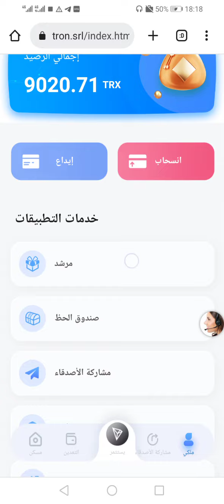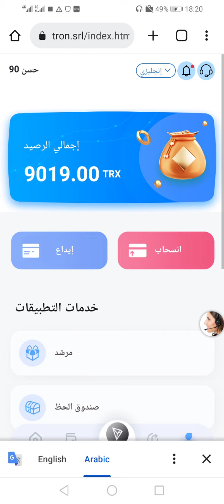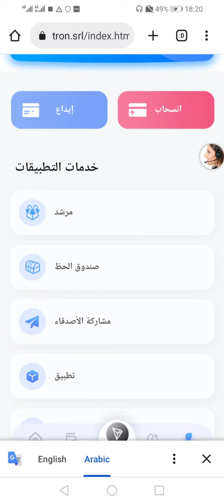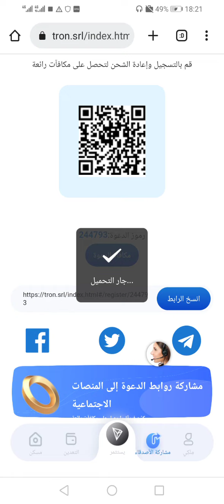موقع,جديد,اثبات كسب 1.71$ علي محفظه tron تربح زيهم في ثواني/ الربح من الانترنت للمبتدئين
عندما لا تجد رابط الموقع موجود اعلم أن قد تم حذفه من أجل تجنب الخساره